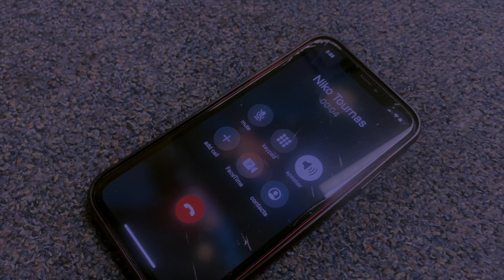The Ultimate Prank